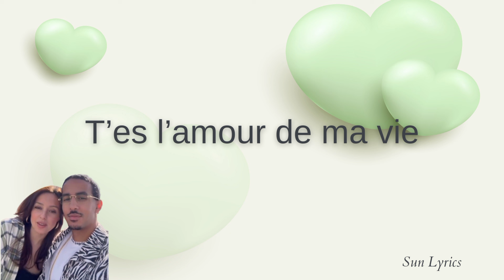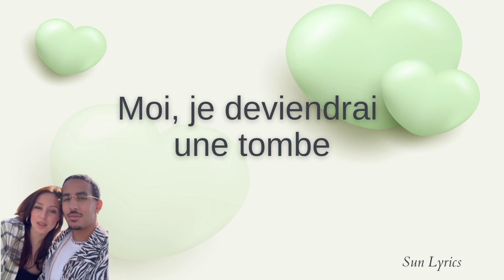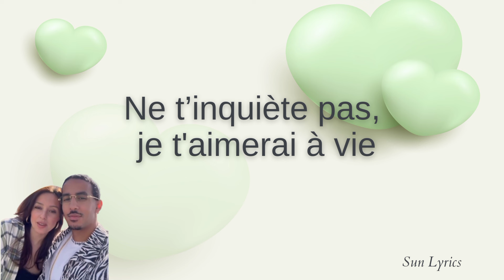SOUF & JULIE - Âme Sœur (Paroles\Lyrics)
Lyrics : SOUF - Âme Sœur (feat.JULIE)